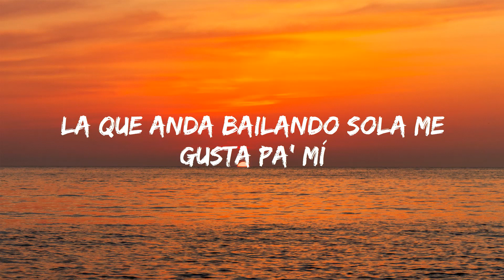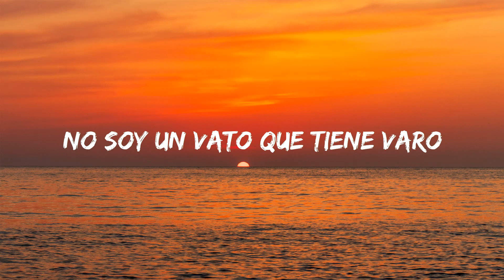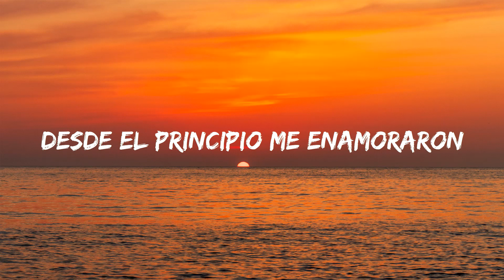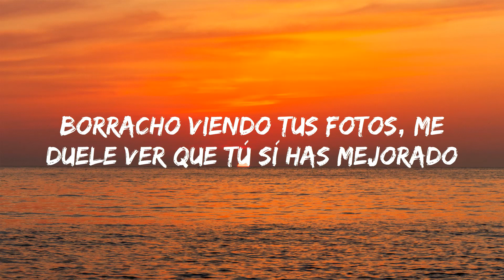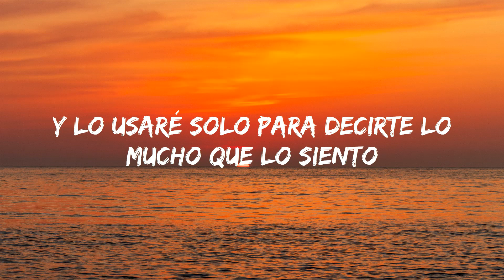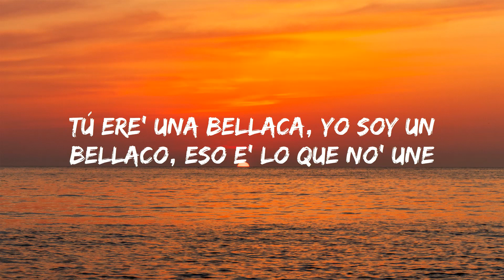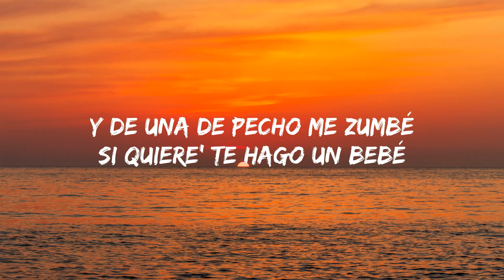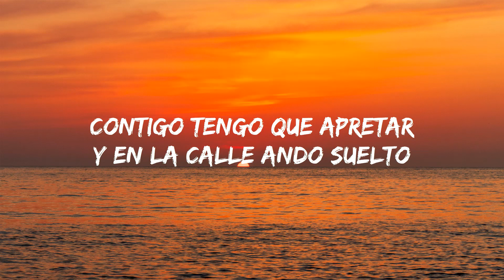Compa que le parece esa morra Video (Letra) Ella Baila Sola Peso Pluma Ft Eslabón Armado | Max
♫Compa que le parece esa morra  (Video Oficial) (Letra) Ella Baila Sola Peso Pluma Ft Eslabón Armado | Max

Eslabon Armado, Peso Pluma - Ella Baila Sola (Letra | Max

Lyrics, Letra for "Ella Baila Sola" by Eslabon Armado, Peso Pluma | Max

¡Cha-chau!

T A G S:

eslabon armado,peso pluma,ella baila sola,del records,regional mexican,regional mexicno,amg,nostalgia,video,musica mexicana,latin,prc,sad cuh,corridos,corridos 2023,fuerza regida,video oficial,Official Music Video

Música